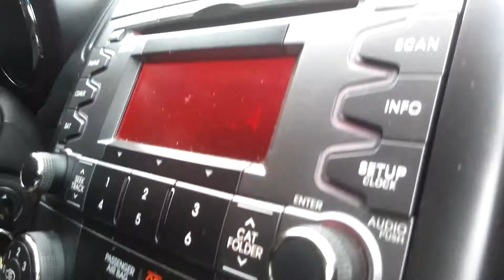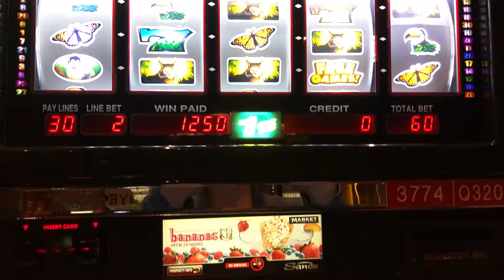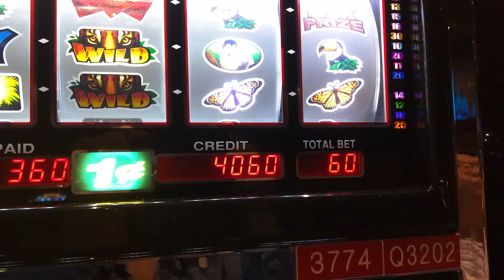Sweet family life! Family, chili & casino! - Travel Lehigh Valley, Pennsylvania